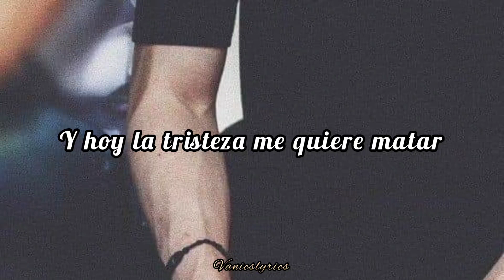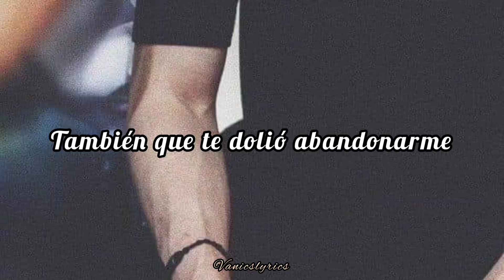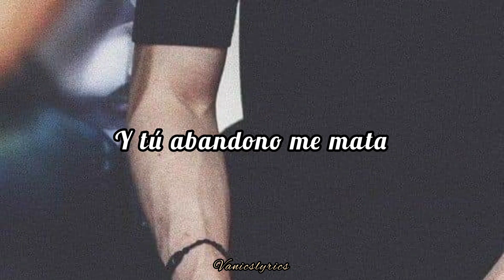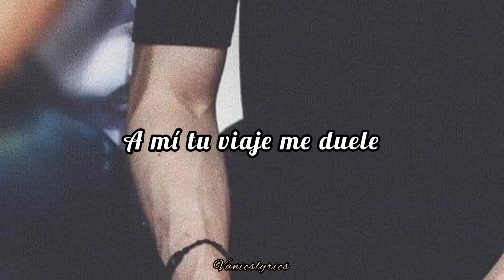Tu viaje me duele - Pipe Bueno || Letra